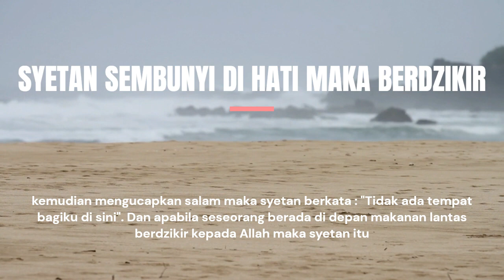SYETAN SEMBUNYI DI HATI MAKA BERDZIKIR